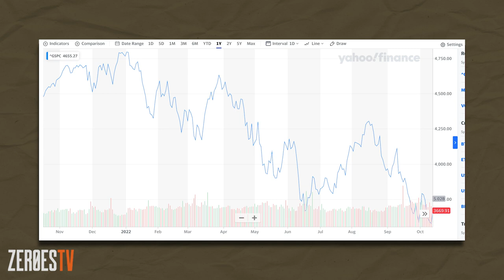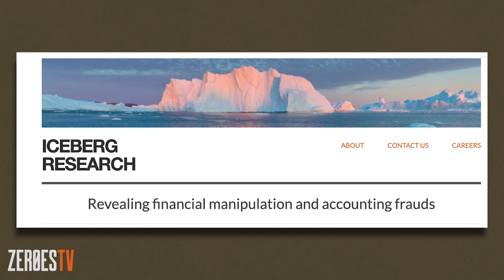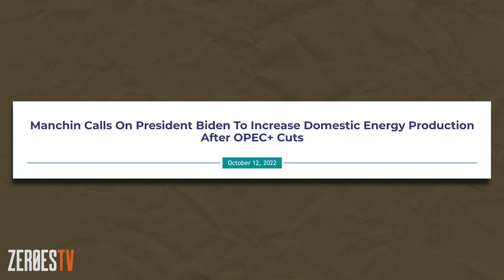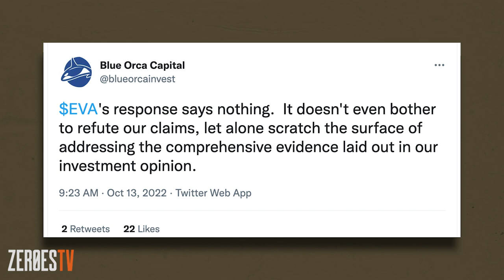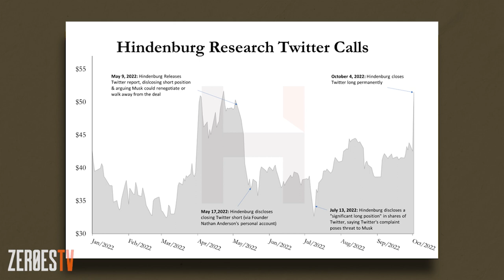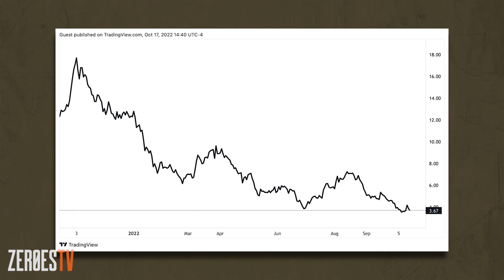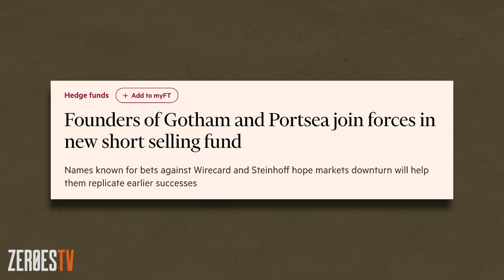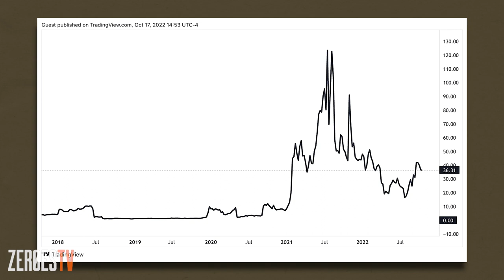A Short Revival | Breakout Point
Mike Coolbaugh sits down with Ivan Cosovic of Breakout Point to discuss the biggest themes in the world of short selling. Instead of the regular monthly update, Mike and Ivan break down the entire third quarter of 2022. Yes, September saw a noticeable uptick in activity from the summer doldrums in August. But that activity was also accompanied by strong performance with short activists generating significant alpha. Hindenburg Research has had a terrific run with its timely bets on Twitter, but that shouldn't overshadow their other campaigns. As we look to the fourth quarter, we welcome a new name to the "dark side", while one key theme has emerged and it's clear that the ESG space has drawn the ire of several short sellers.